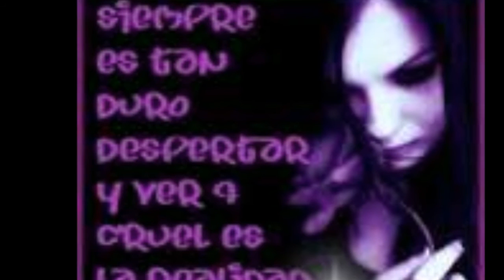ESTARE JUNTO A TI Germaín y Sus Ángeles Negros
Y SUS ANGELES NEGROS